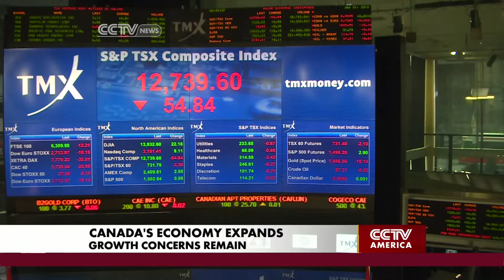Concerns Over Slowing Growth of Canadian Economy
Correspondent Kristiaan Yeo reports on concerns over a recent slowdown in the growth of the Canadian GDP